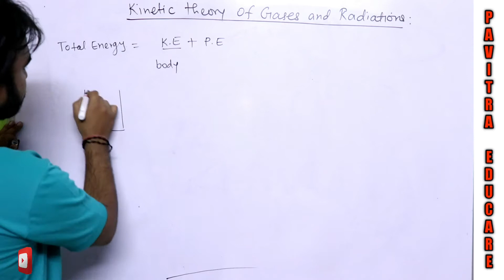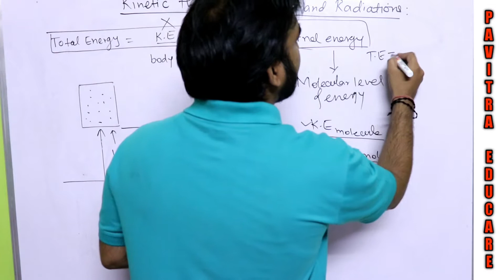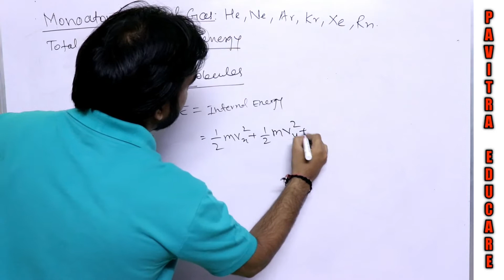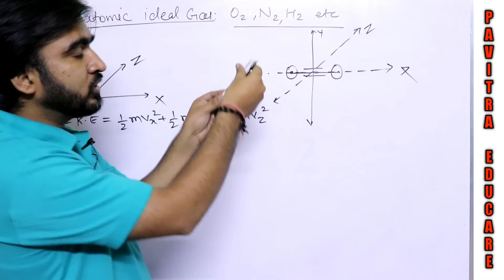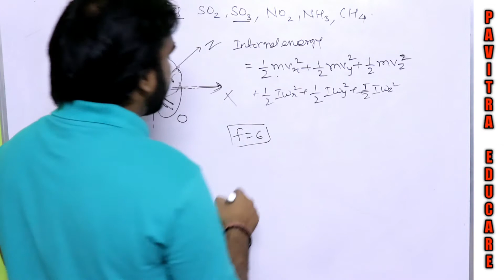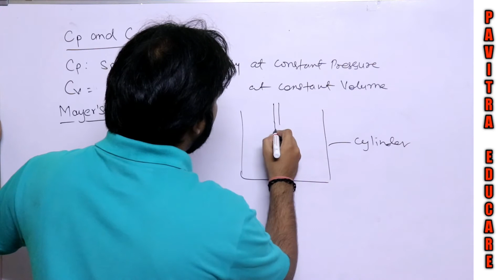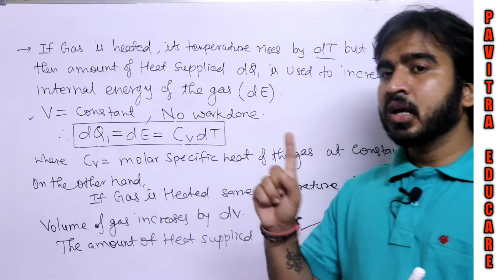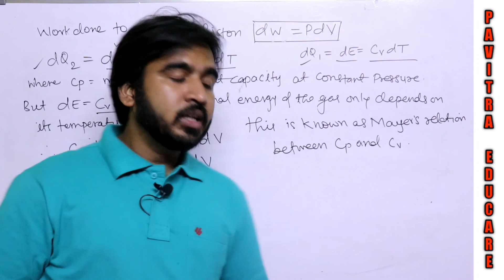kinetic theory of gases and radiation part 3 class 12 maharashtra board new syllabus 2020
kinetic theory of gases and radiation
degree of freedom of monoatomic,diatomic,polyatomic molecules
specific heat capacity at constant pressure and at constant volume